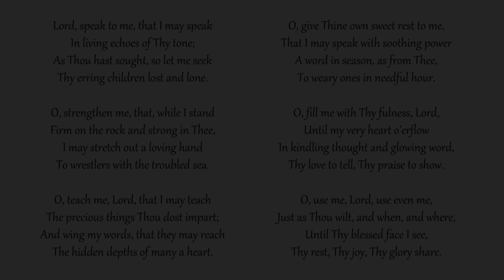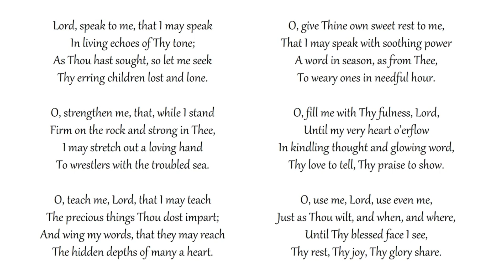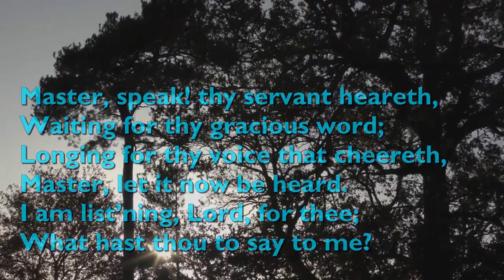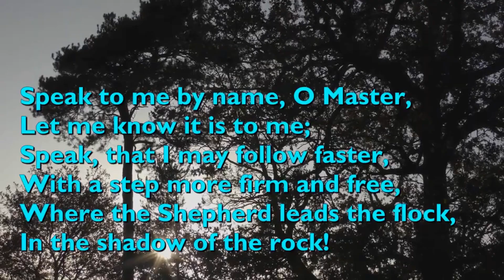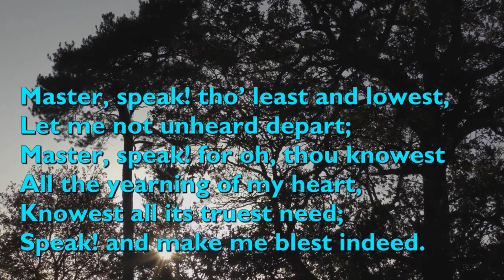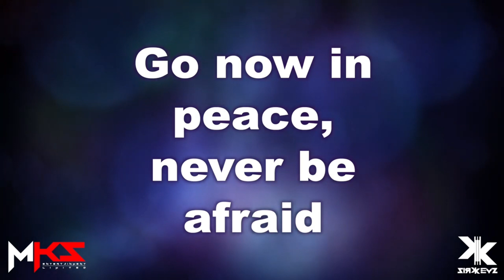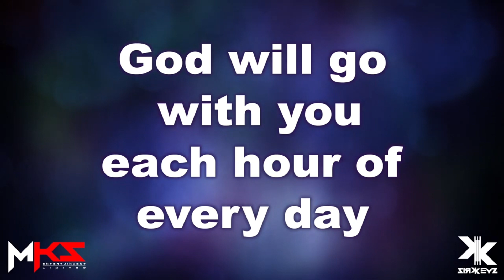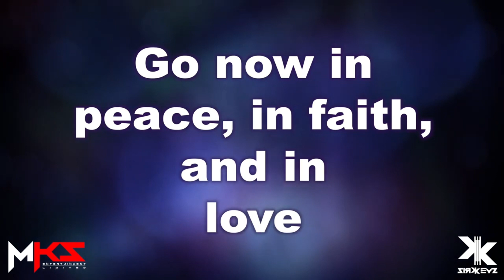Aramalaya Episode 390 - Sunday Service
The Aramalaya Pastoral Regional thank you for joining us today for the continuation of our online services.

Today in our worship, Rev. Adrian Sieunarine meditates from the Book of 1 Samuel chapter 3 verses 1 - 10, led by Elder Susan Durbal from the Aramalaya Presbyterian Church. as always we invite to join in the hymns

Please join us on Wednesday for the continuation with our online mid-week worship.

We say a special thanks to all those who have assisted in some way or the other throughout our recording of the online services, to the Local Board and Congregation of the Aramalaya Presbyterian Church for preparing the elements and as always to Chet Valley Churches for allowing us to use their lovely hymn videos.